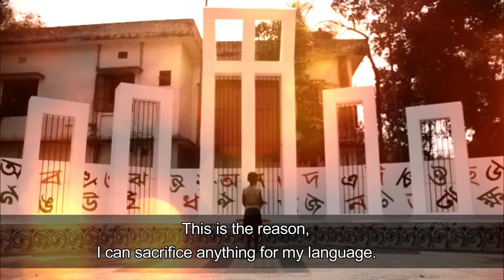21-February II International Mother Language Day II Emotional Short Film @filmyfanz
Inspiration Short film.
21 February is International Mother Language Day..
Emotional Video.
FilmyFanzzz